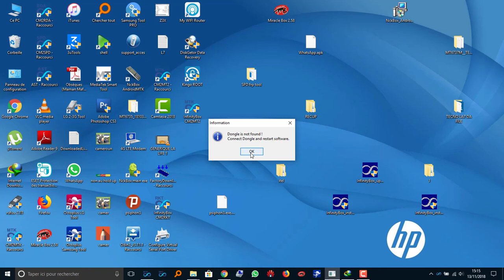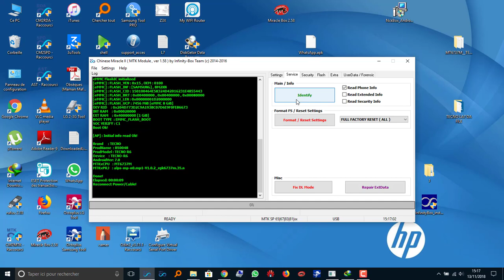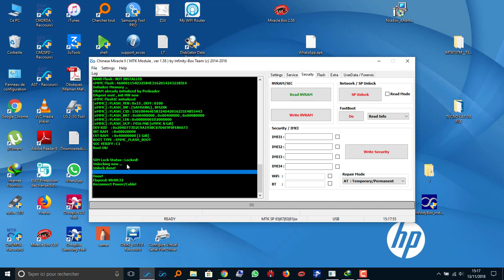TECNO R6 UNLOCKED TO USE ALL NETWORK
TECNO R6 FRP BYPASS TO USE ALL NETWORK